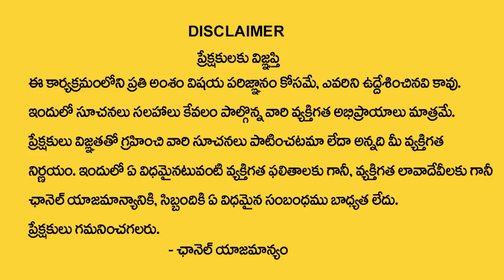3,12,21,30 Date Of Birth Lucky Numbers Numerology | Dr KHIRONN NEHURU | TSW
Watch►3,12,21,30 Date Of Birth Lucky Numbers Numerology | Dr KHIRONN NEHURU | TSW